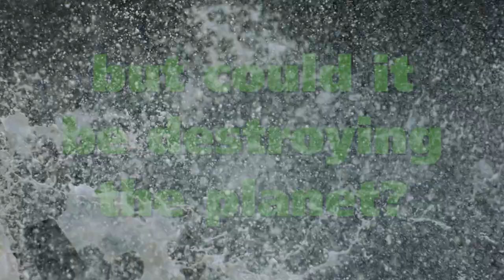The Moral Maze of Milk - is your milk trashing the planet?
A short film to help explain what kind of milk, dairy or plant based, is better for animal welfare and the environment.